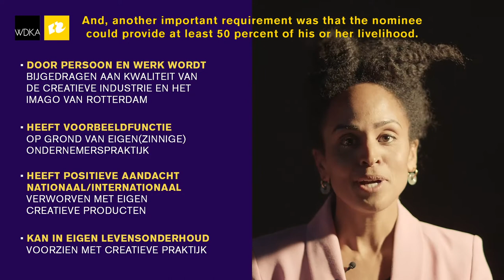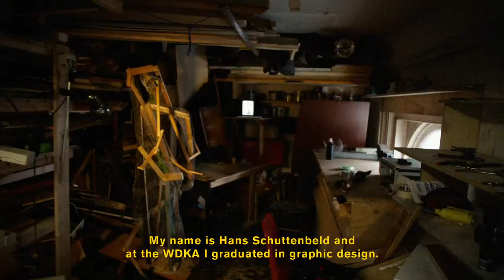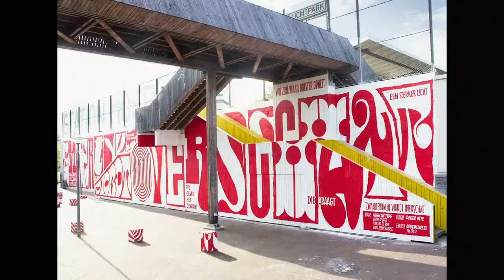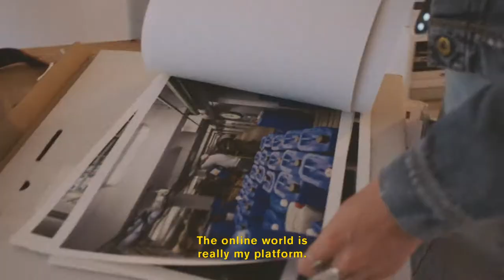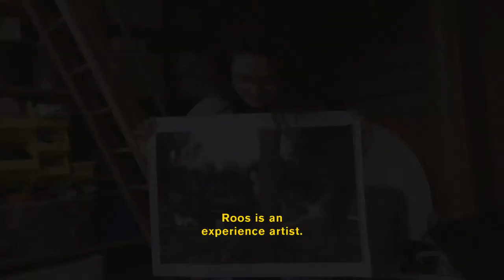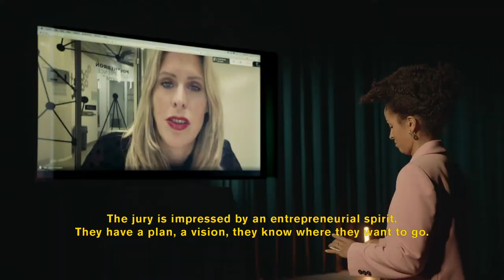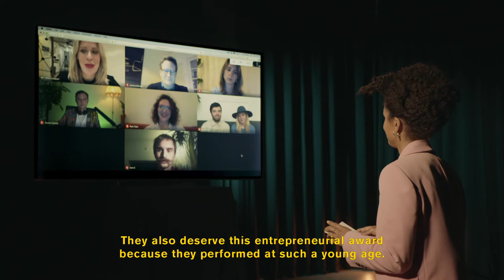Henri Winkelman Award 2020 | Online Award Show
Thursday November 5th the annual award show of the Henri Winkelman Award took place in a closed online ceremony.

FIRST PRIZE € 10.000
Roos Tulen (Fine Art, 2016, Social Practices)

SECOND PRIZE € 5.000
Encrite Elmar Janse (Graphic Design, 2018, Commercial Practices) and Merel Klomp (Lifestyle Transformation Design, 2018, Commercial Practices)

The Henri Winkelman Award has been created seven years ago by the Stichting Ondernemersbelangen Rotterdam. This foundation supports young innovative entrepreneurs on their way with two incentive prices of € 10,000 and € 5000.

Nominees of the HWA 2020
Lou Muuse
Roos Tulen
Hans Schuttenbeld
Davids Danoss
Encrite